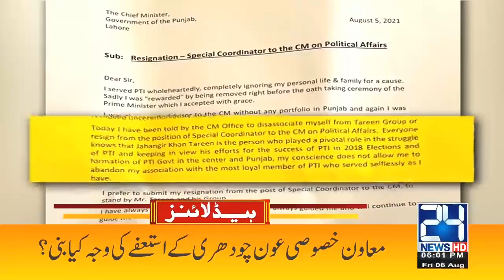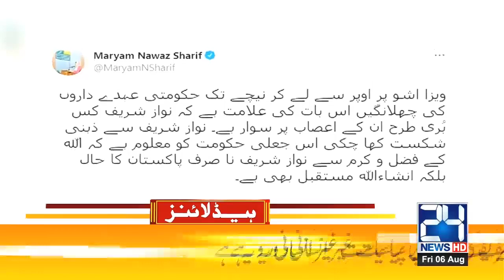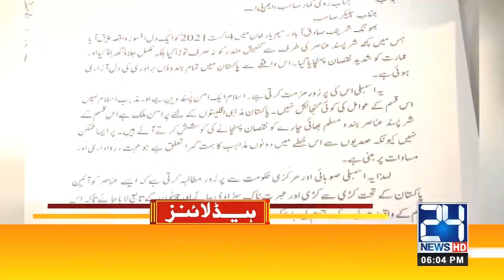Maryam Nawaz First Reaction Over Nawaz Sharif Visa Rejection | 6pm News Headlines | 6 Aug 2021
Maryam Nawaz First Reaction Over Nawaz Sharif Visa Rejection | 6pm News Headlines | 6 Aug 2021 | 24 News Hd

24 News HD is one of the leading news channels of Pakistan bringing you the latest current affairs from Pakistan and around the world.  Live National Assembly and Senate Session.